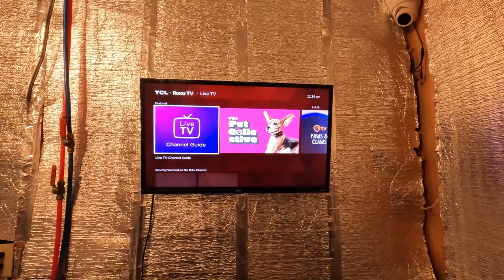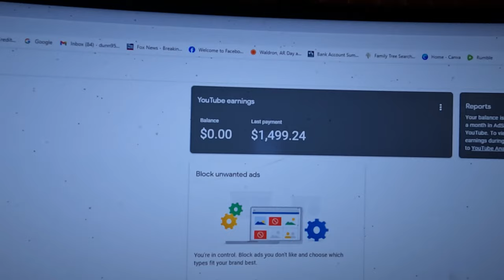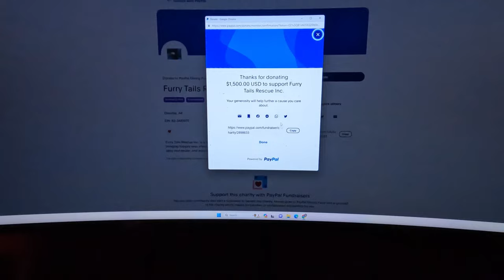Youtuber Donates All Youtube Earnings For October To Local Dog Rescue. From 2 Channels, 66 Videos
If you would like to donate to Furry Tails Rescue, Here are 3 ways to donate online:

Mailing Address:
Dogman
P.O.Box 16
Waldron,Ar 72958